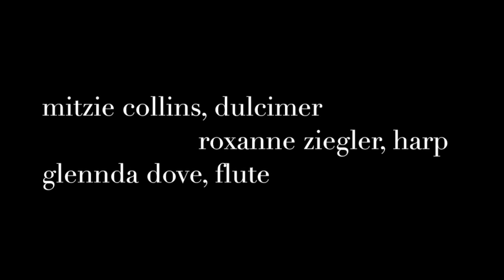Ratcliff - Rui, Riu, Chiu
Cary Ratcliff's setting of Riu, Riu, Chiu, performed by Mitzie Collins, Roxanne Ziegler and Glennda Dove, choreographed with images of window frost and related patterns.